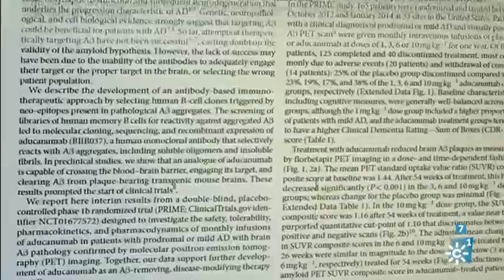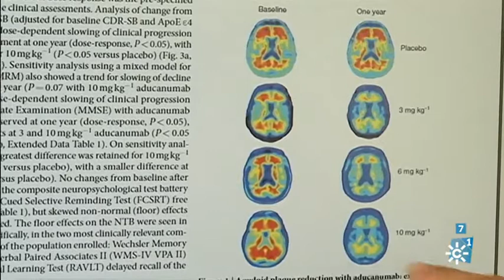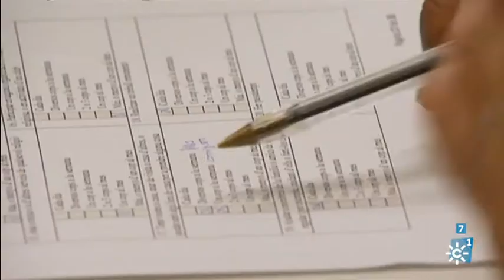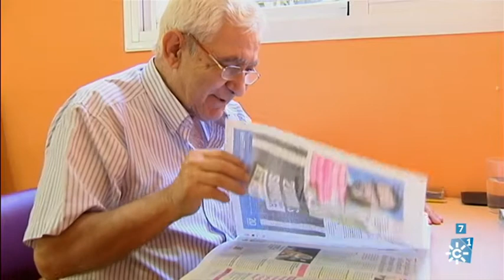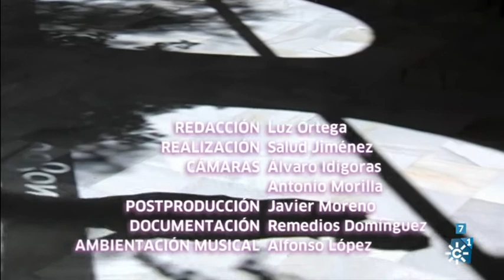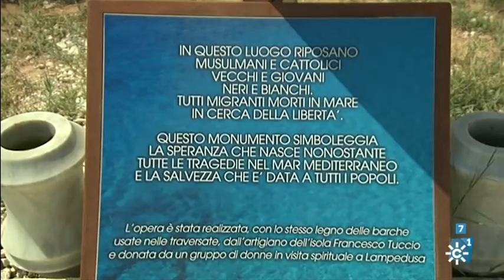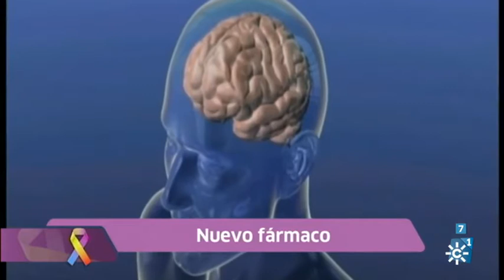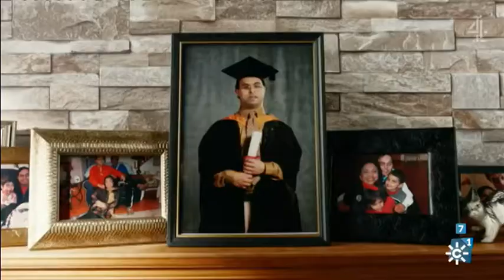Solidarios | Nuevos avances en la lucha contra el Alzheimer.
Solidarios | Emisión: 23/09/16
Programa en el que los diferentes colectivos sociales y las ONG tienen su espacio. Esta semana, Nuevos avances en la lucha contra el Alzheimer. Cumbre de Nueva York de las Naciones Unidas sobre los refugiados. Viajamos a Lampedusa.